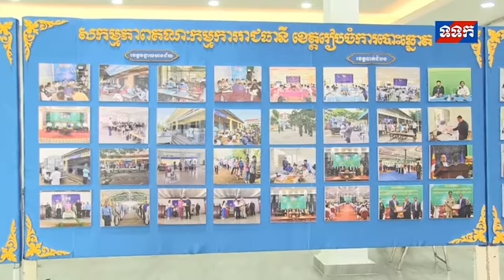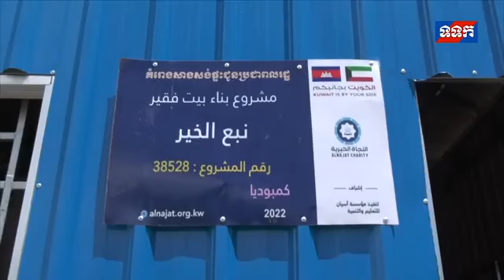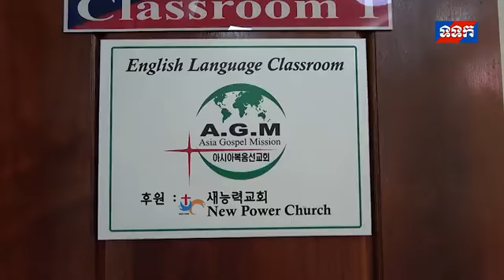ផ្សាយឡើងវិញ ៖ ព័ត៌មានជាតិ ម៉ោង ៧យប់ ថ្ងៃទី៧ ខែកក្កដា ឆ្នាំ២០២២